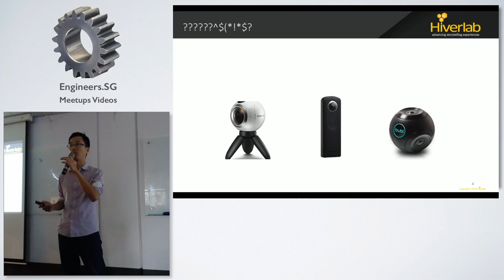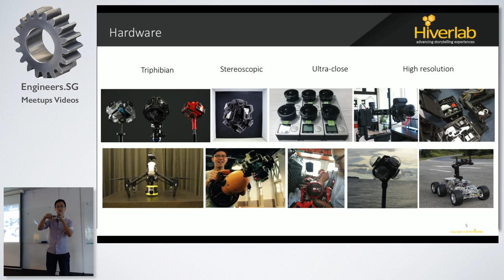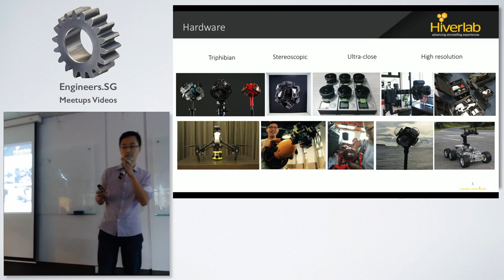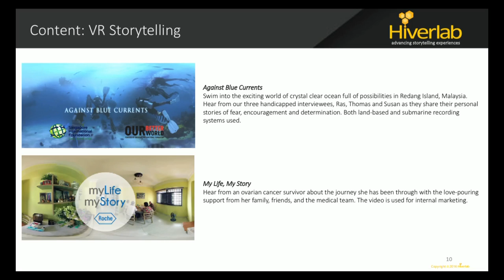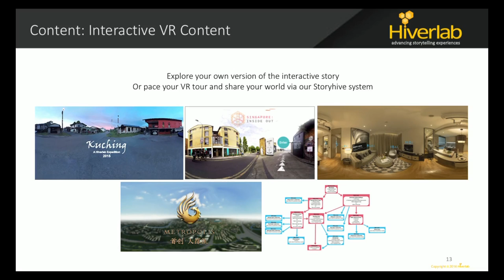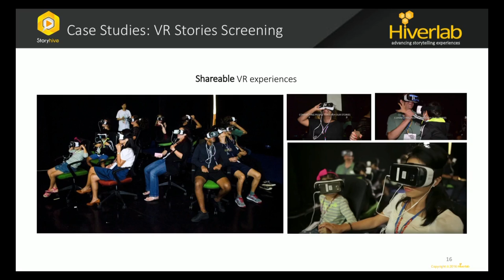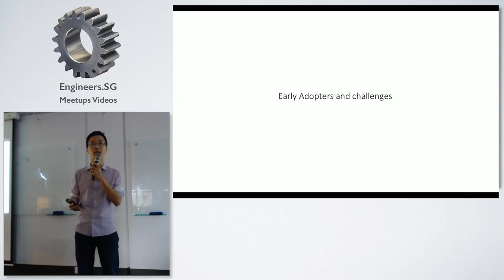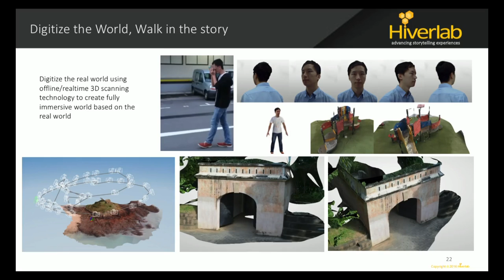Ender Jiang - UCCVR + AsiaVR Meetup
Speaker: Ender Jiang, Chief Marketing Technologist, Hiverlab

Since 2014, Ender has been working on Hiverlab, a local start-up founded by him which focuses on virtual reality storytelling experiences. As a pioneer VR content production team in Southeast Asia, Hiverlab has produced a series of VR stories, firmed up partnerships with Letv and Samsung, and is now aiming at continuously upgrading their technologies to create better futuristic storytelling experiences.